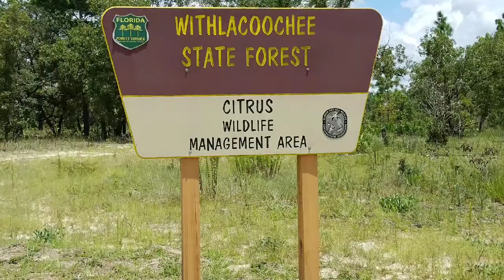Greyhound's 1st hike | Life with a retired racing Greyhound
Retired racer, Xander Greyhound, takes his first short hike as a retired racer.
We took a hike in the Withlacoochee State Forest at Oak Park North WMA.  Xander, enjoyed his 1st hike but he wasn't interested in going very far.  Xander made it pretty clear that greyhounds are built
for speed, not distance.  We'll work on that.

Please help Xander's channel grow by sharing this video with your friends who you think might also enjoy it.
Many thanks to everyone who watches Xander's adventures especially those of you who support his channel.

I Adopted Xander from the Racing Dog Retirement Project in Myakka City, FL.
I am forever greytful the greyt volunteers at RDRP trusted me to give Xander his forever home.  He is and always will be my best furiend!

Many wonderful, deserving Greyhounds are waiting for a loving home like yours.  If you have room in your home and heart for an AWESOME canine companion, please consider adopting a retired racing Greyhound.  You will find rescue organizations all around the US (and the world) dedicated to re-homing these wonderful dogs once their racing careers have ended.